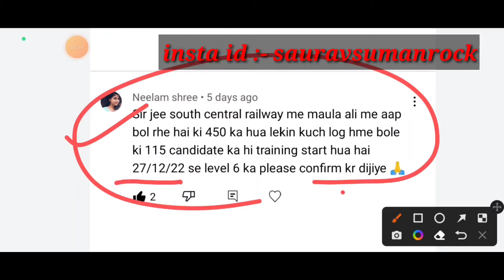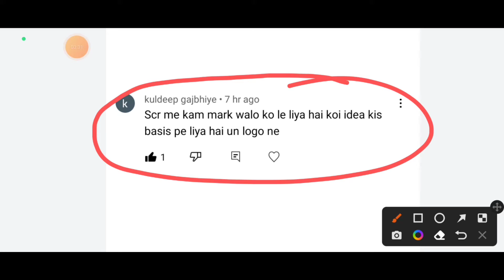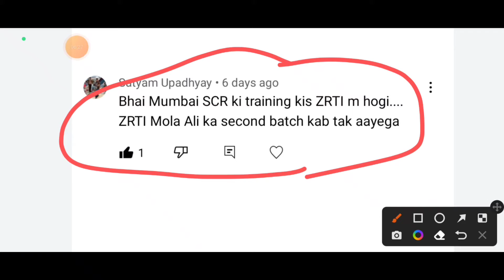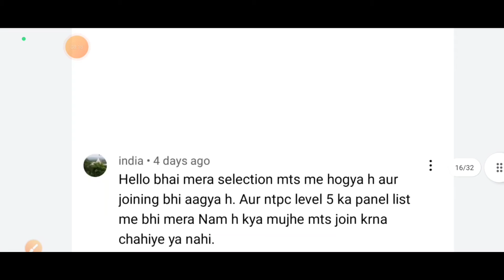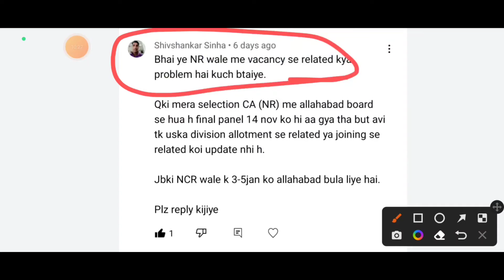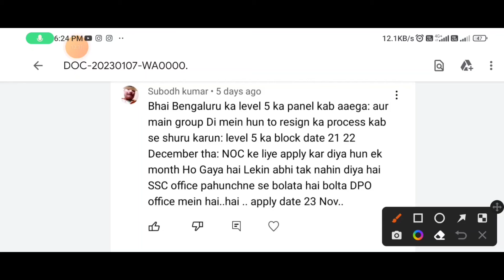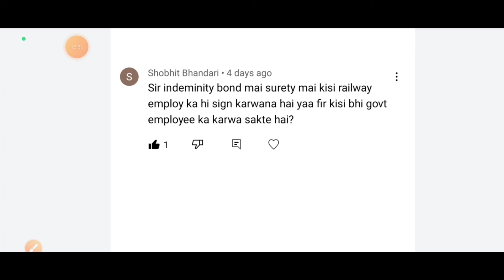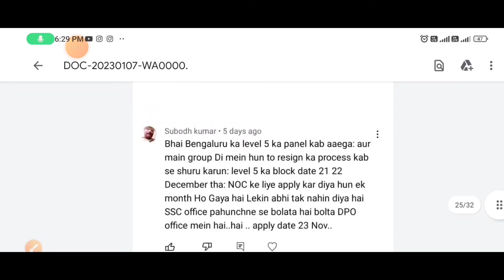Q&A Series|Level5 Joining Letter Aa gaya!Maula Ali Zrti 2nd batch!Attestation Form!Kab Job Chorna है